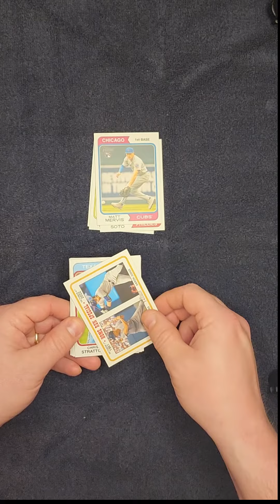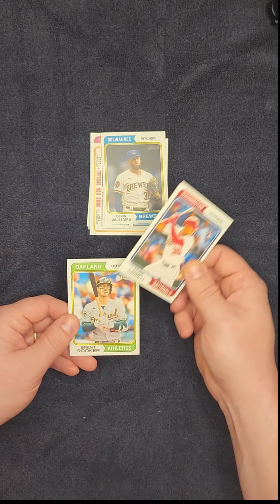Spring Training Giveaway - Day 1!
I am raffling off prizes every day from the start of spring training games on February 22nd to the start of the Seoul Series on March 20th. Hobby packs, blasters, hangers galore with the big winner getting a full hobby box of 2024 Series 1.